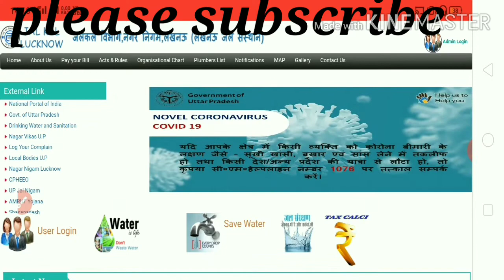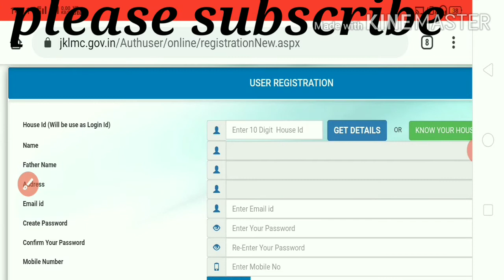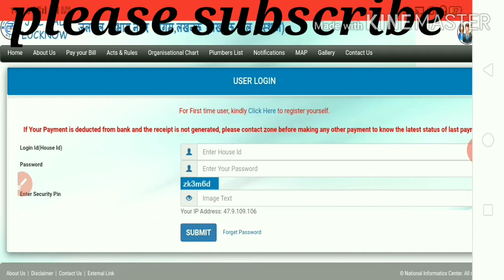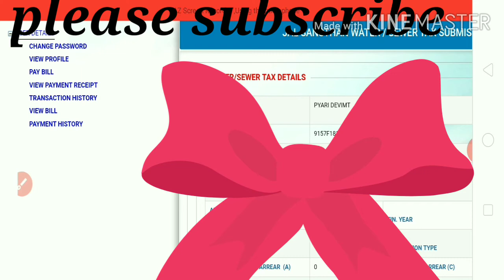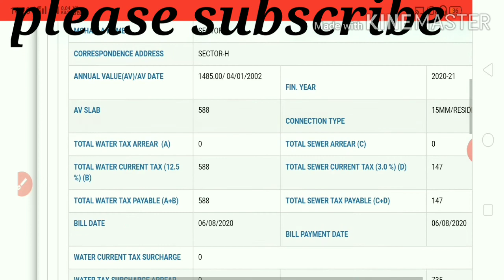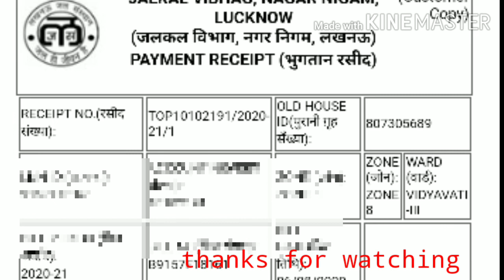जलकर और सीवर कर ऑनलाइन bill pay karna, online jalkar sewer bill pay karna, lucknow water supply pay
please joined my telegram channel for update information and link to use pdf and other useful information